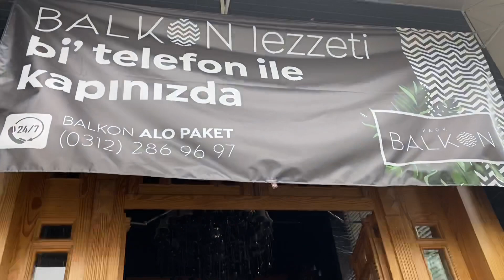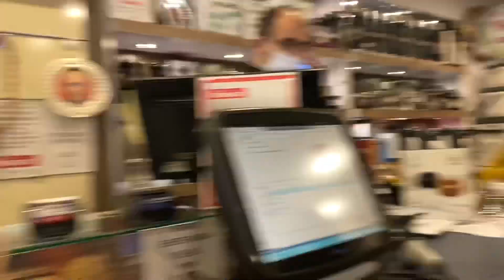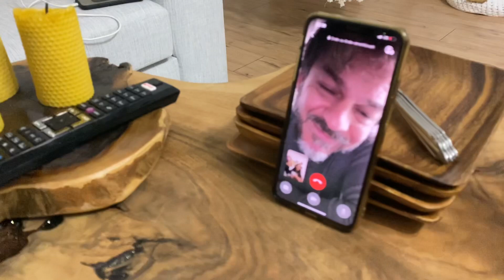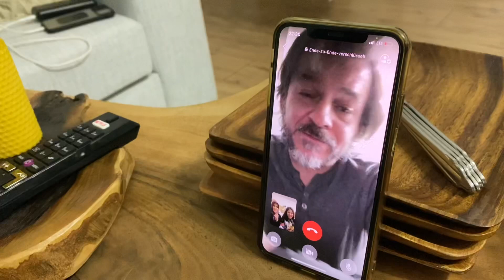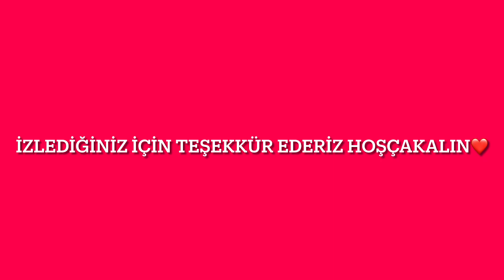KARDEŞİME SÜRPRİZ DOĞUM GÜNÜ 🥰 BABAMDA KATILDI, HEDİYELERİMİZ 🎁 VLOG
DİĞER HESAPLARIMIZ;